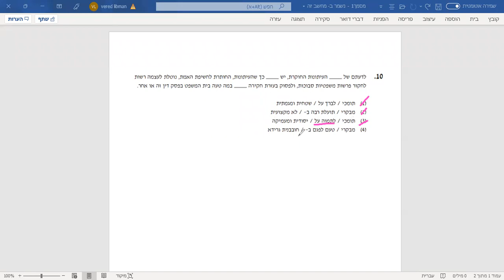בחינות המרכז הארצי - ספטמבר 2021 - מילולי 1 - שאלה 10 EZ WAY